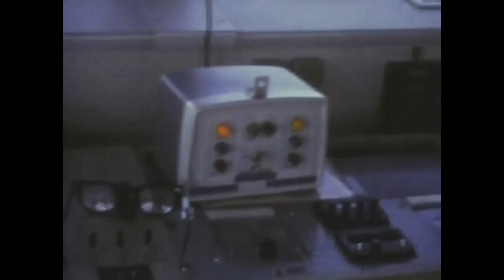Williams Air Force Base ATC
Williams Air Force Base Air Traffic Control Tower 1977